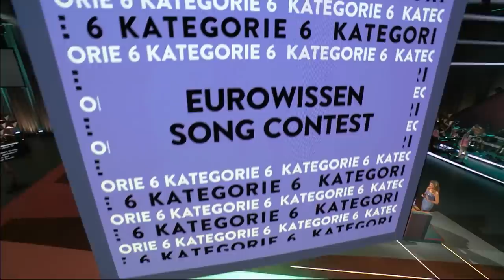"Du siehst aus wie ein Richter" | Eurowissen Song Contest | Wer stiehlt mir die Show? | ProSieben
Wer kennt ihn nicht: Den ESC-Hit "Waterloo" von ABBA! Zur Feier ihrer eigenen Quizshow hat Anke Engelke keine Kosten und Mühen gescheut und diesen wunderbaren Song ein wenig umgedichtet. Netterweise hat sie für Joko, Riccardo und Steffen ein paar Wissenslücken im Text gelassen. Nur wer diese inbrünstig singend füllen kann, bekommt den Punkt und rückt somit dem Finale ein bisschen näher.

Diese Promi-Kandidaten sind dabei:

Mark Forster
Riccardo Simonetti
Anke Engelke

Ausstrahlungsdatum:
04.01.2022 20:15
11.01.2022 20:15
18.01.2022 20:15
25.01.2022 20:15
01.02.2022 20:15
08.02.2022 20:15